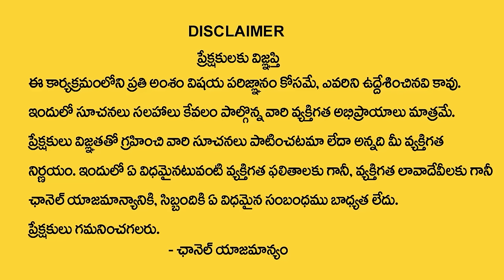Andamaina Jeevitham Episode - 113 | Best Moral Video | Dr Kalyan Chakravarthy SumanTV Life Real Show